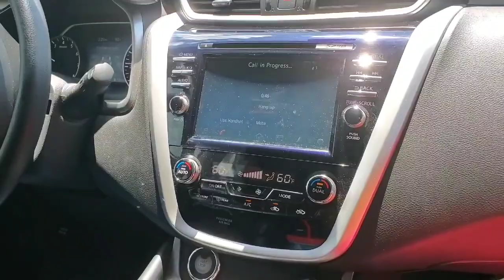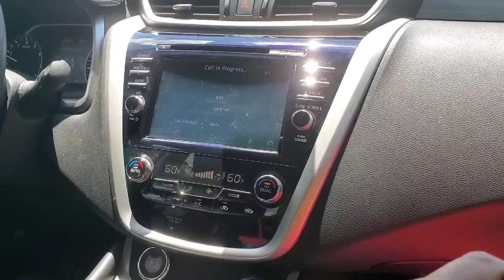Grinchmas in July: Day 7: Lamar's Birthday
Today is my husband, Lamar's, 40th birthday and we were able to celebrate him with a small group of family. 💙💙💙🥳